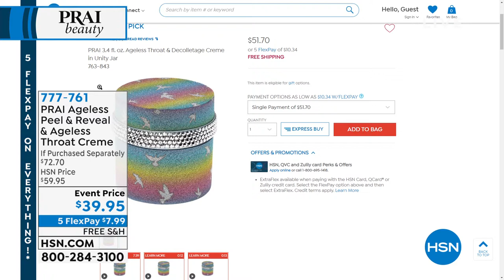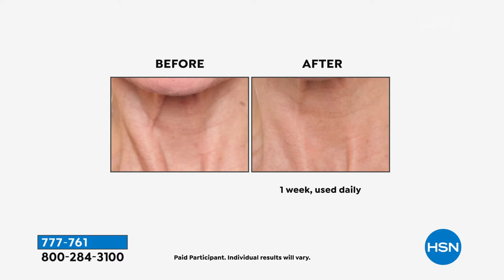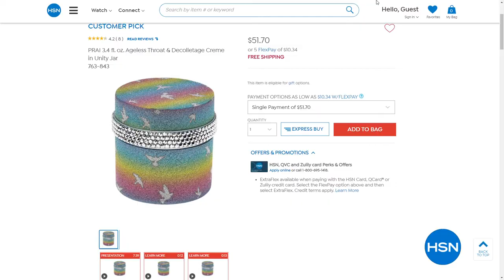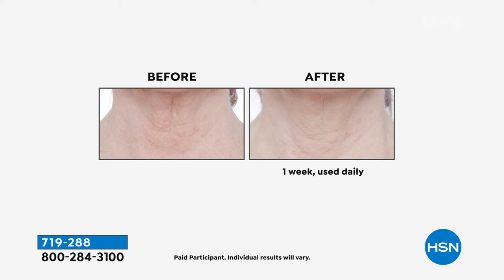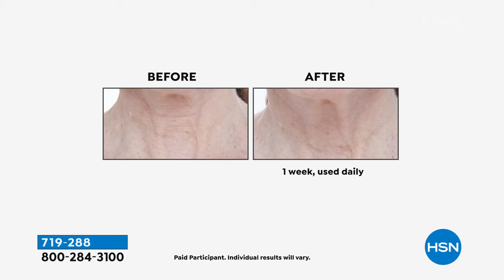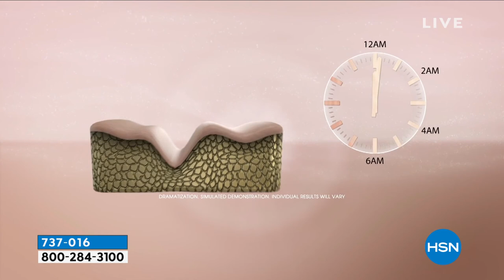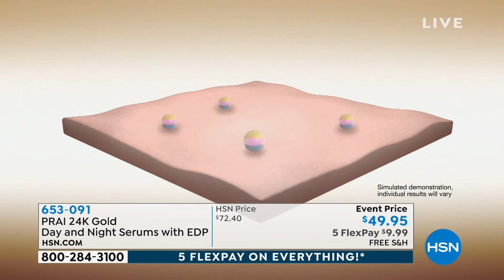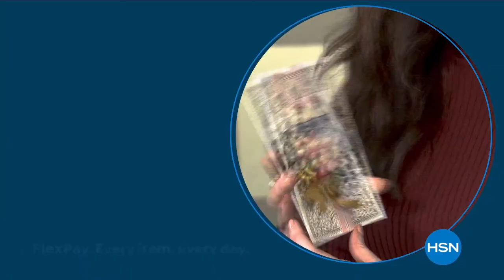HSN | PRAI Beauty 08.20.2021 - 08 AM